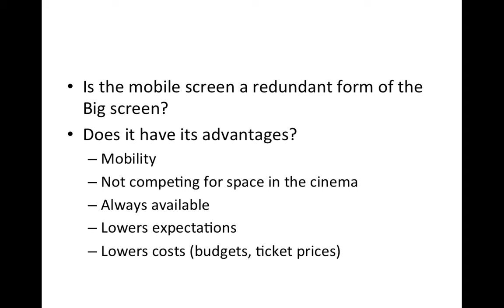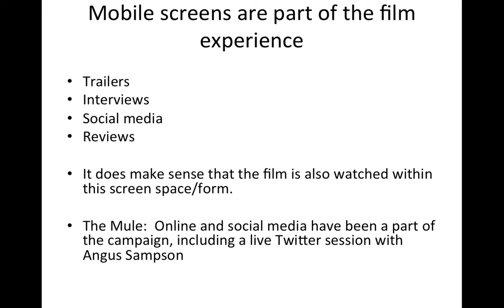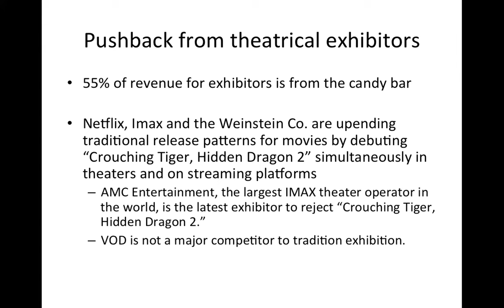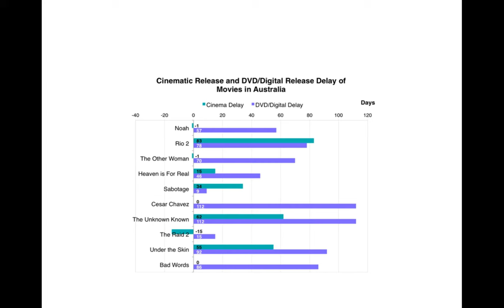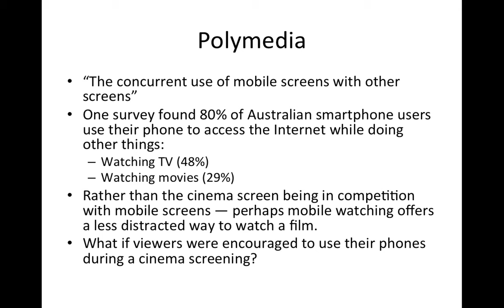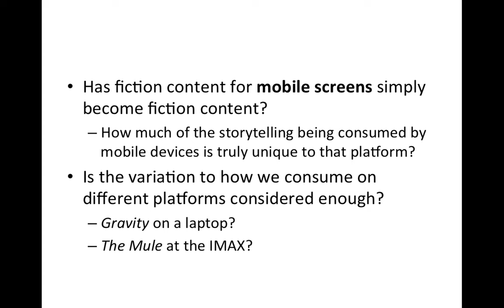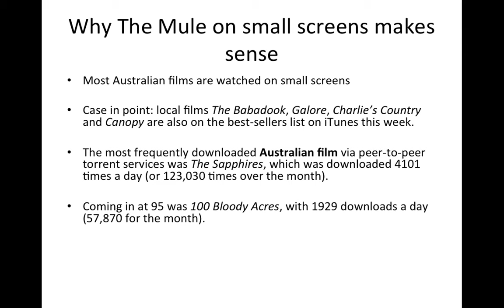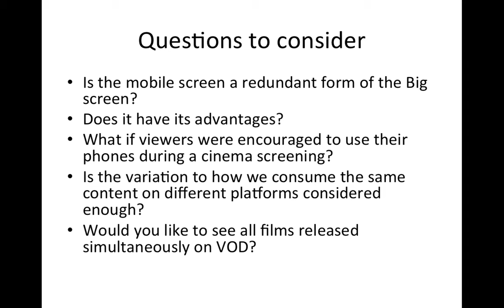The Mule: Australian movies on small screens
Australian Cinema, COMM1033, RMIT University